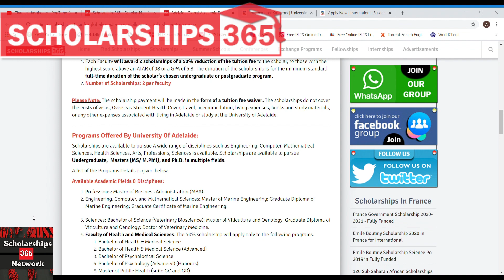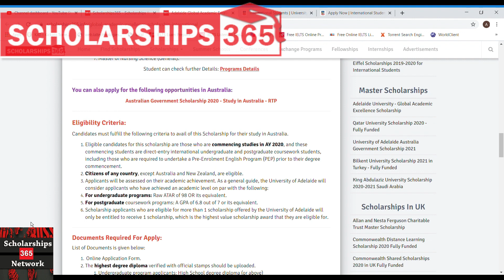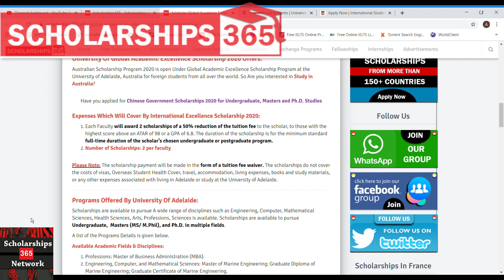SCHOLARSHIPS IN AUSTRALIA (UNDERGRADUATES, POST GRADUATES, PHD) UNIVERSITY OF ADELAIDE AUSTRALIA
University Of Adelaide Is Offering Scholarships To Students From Around The Globe In Undergraduate, Post Graduate, Phd, In Todays Video On Scholarships365 You Will Learn Basic Eligibilty Along With Scholarship Criteria.

Watch Complete Guide on How To Apply For Fully Funded Scholarships In Qatar: